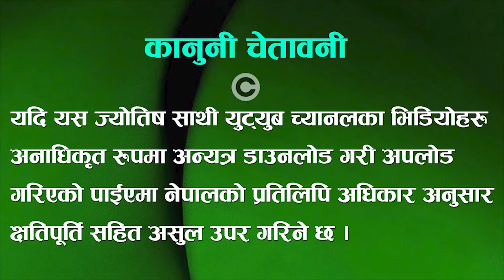शिवलाई पशुपति किन भनिन्छ ? Why Shiva is called Pashupati? - Jyotish Tips In Nepali